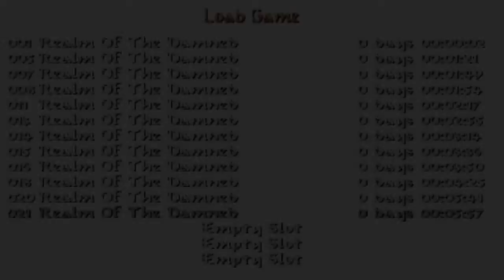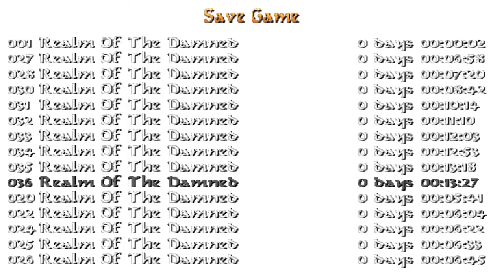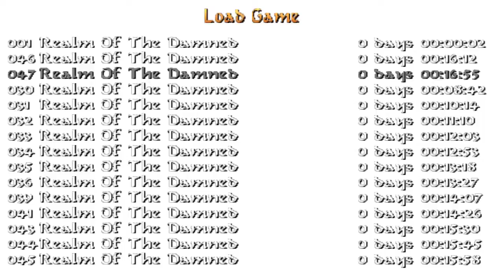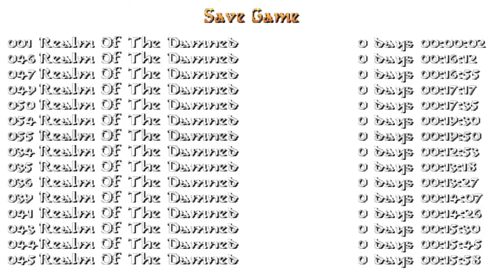Tomb Raider: Realm of the Damned (Niveles de autor)